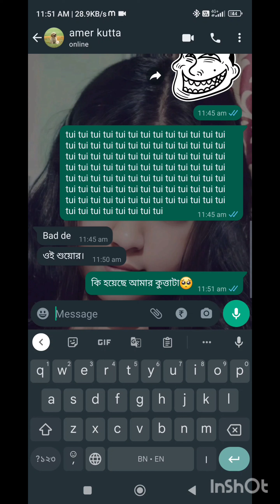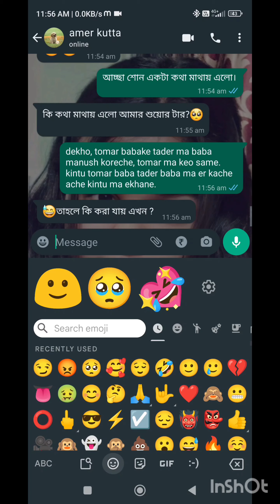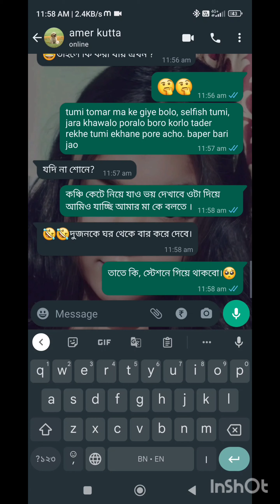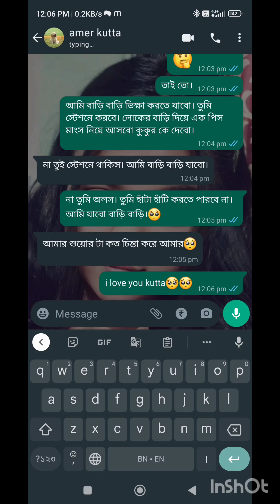দুই তারকাটা after relationship..